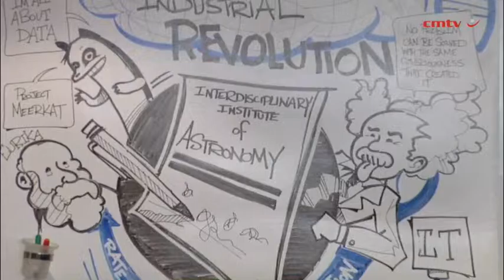SAP opens new co-innovation lab to bolster relevant innovation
South Africa has become home to enterprise application software firm SAP’s seventh Co-Innovation Lab, or ‘Coil’, aimed at promoting innovative, locally relevant solutions through the unification of different ideas, tools and technology.